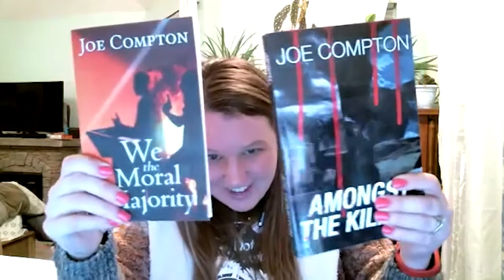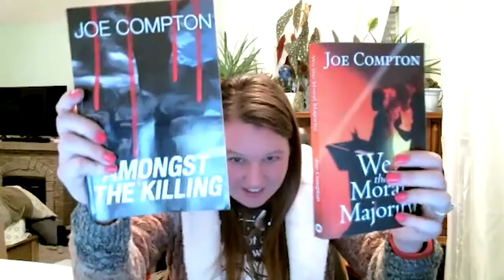Interview with Author Joe Compton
Motivated and inspirational, the Godfather of Indies and creator of GoIndieNow. I loved chatting with Joe! Check him out at the following locations and snag his books.